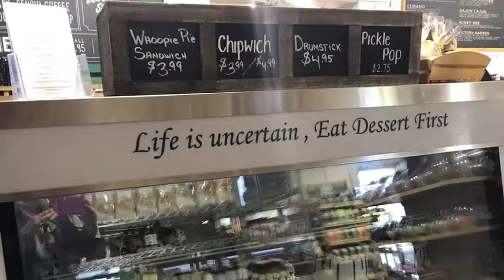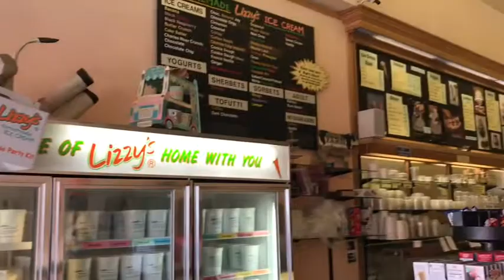VIDEO: Waltham’s top spots for summer ice cream🍦